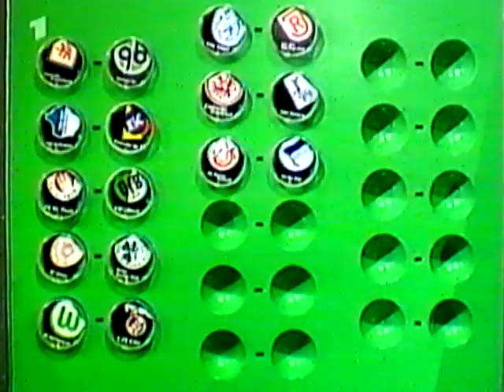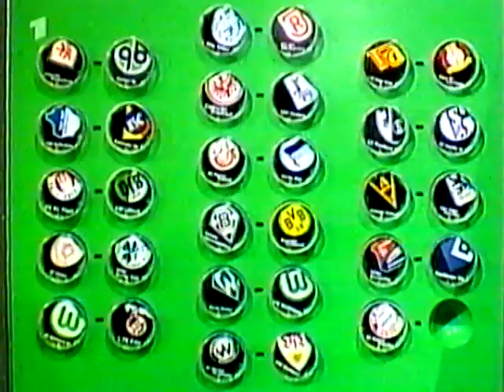DFB-Pokalauslosung(2. Runde) 2003/2004, moderiert von Waldemar Hartmann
Retro: Die Auslosung zur 2. Pokalrunde des DFB-Pokals 2003/2004, die damals in der ARD ausgestrahlt wurde und von Waldemar Hartmann moderiert wurde. Die Auslosung wurde damals live in Reykjavik vorgenommen. Zu gast u.a.Eyjólfur Sverrisson.